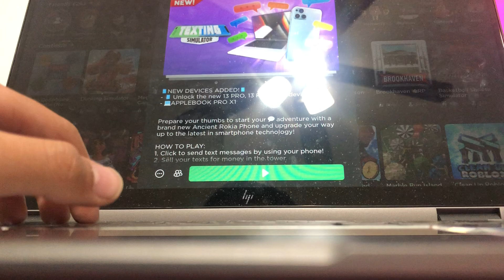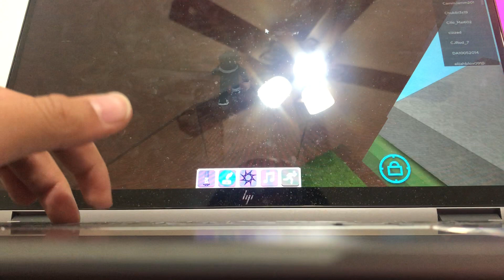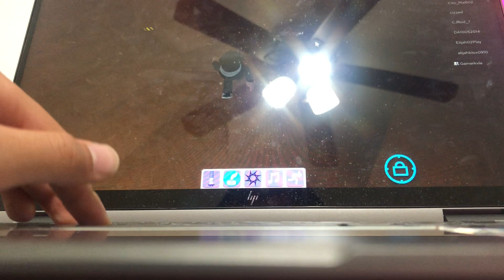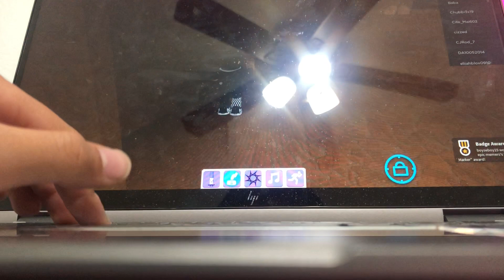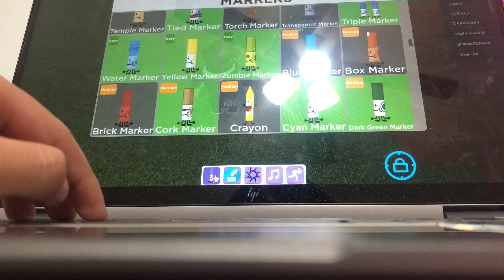Find the markers (pt1)